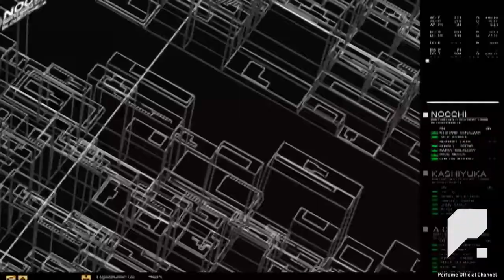Perfume Synchronicity II